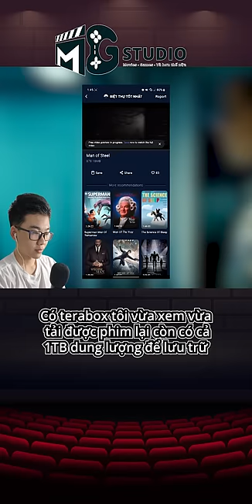Có thể bạn chưa biết trong Man of Steel